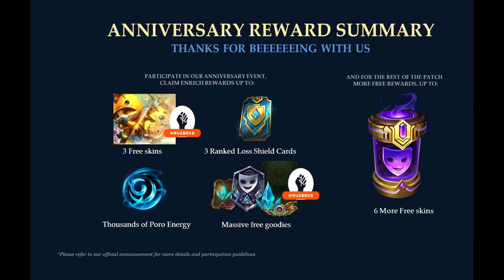RIOT SACA EL GRAGAS KDA, POLÉMICA POR AMBESSA, NUEVOS EVENTOS Y FECHA DE LA PREVIA DEL PARCHE 5.3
Créditos: wruzbeks